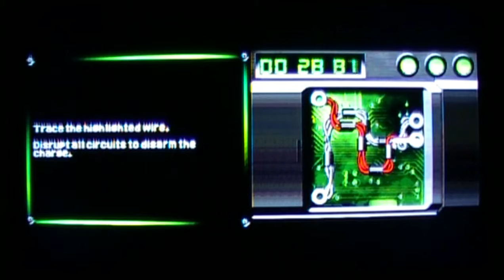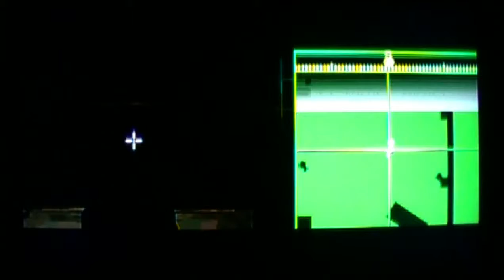First Level - Only - Call of Duty 4 : Modern Warfare - DS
Première vidéo sur DS. Pour le jeu, un peu court, un peu grossier sur le visuel mais un bon petit compagnon à la version console de salon. Êtes-vous satisfait de ce type de test, malgré la vitesse de l'image ? Merci de répondre pour de futur test sur DS.